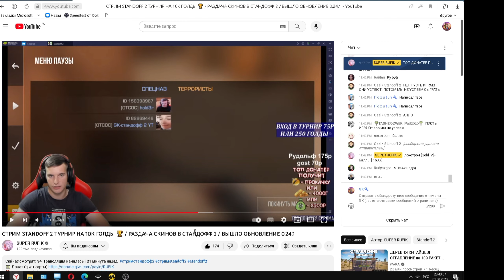СЫГРАЛ ТУРНИР НА 10 ТЫС ГОЛДЫ НА ЭЛИТАХ В СТАНДОФФ 2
😈О себе :
💗Николай
💗14 лет
💗Играю с 2021 года
💗Девайс : WINDOWS 10 DDR4
💗Игровой айди : 82869448